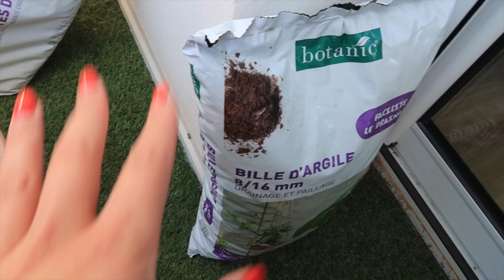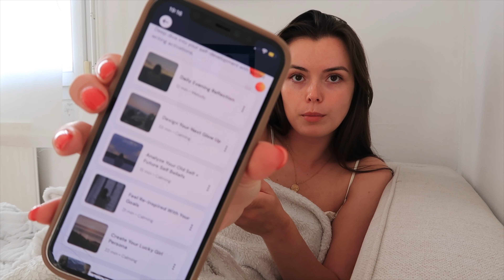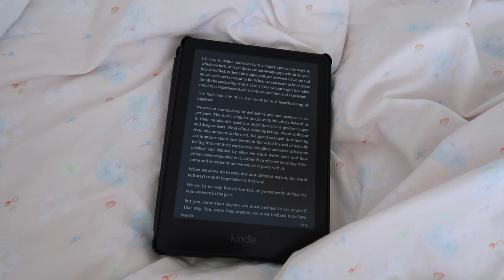SLOW DAYS VLOG｜recharger les batteries, journaling, rempotage de mes plantes et voir l'océan 🌊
Hello angels,

On se retrouve dans un nouveau vlog où je recharge mes batteries en faisant des choses qui me font du bien. C'est un vlog avec peu de paroles, moins de cuts, ça change un peu de ce que j'ai l'habitude de faire ! N'hésitez pas à me faire vos retours en commentaires 🤍

Love

💌 Mes favoris Amazon et LTK